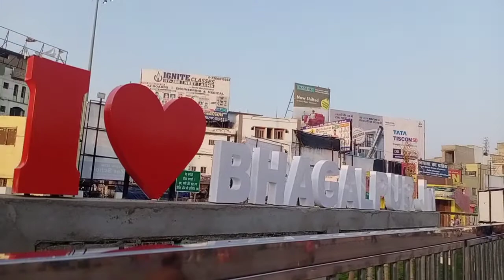भागलपुर रेलवे स्टेशन का खूबसूरत नजारा 🔥🔥🔥🔥?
MD Sadique Alam

Thanks